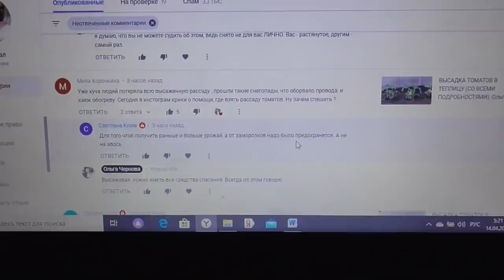ЗАЧЕМ ТАК РАНО ВЫСАЖИВАТЬ ТОМАТЫ? Ольга Чернова.